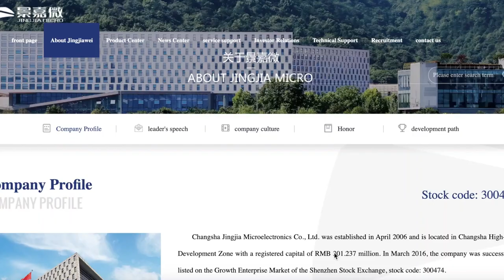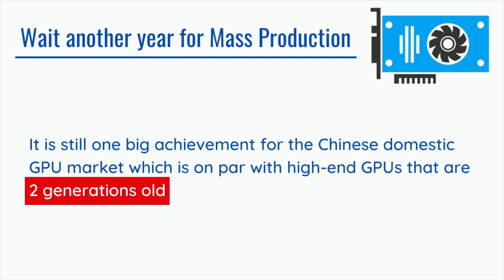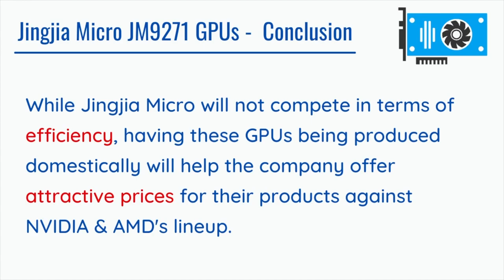Graphics Card Wars | NVIDIA and AMD Competitor from China | Jingjia Micro JM9 Series GPU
Reference :
Graphic Illustrations and video animations : Vecteezy
Information : WCCFTech
Canva